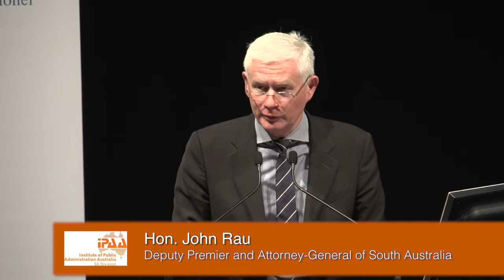Public Integrity Reform - Part 1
Public Integrity Reform - Independent Commissioner Against Corruption